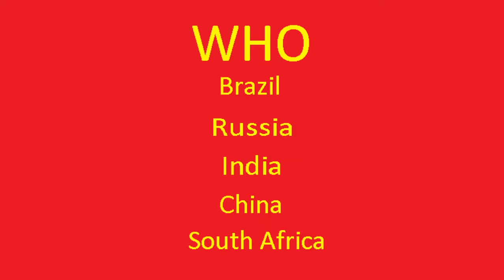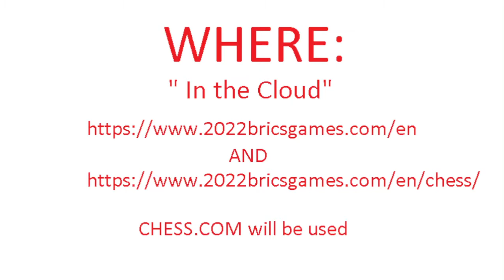How to follow the 2022 Brics Games - Chess and more.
2022 Brics Games - News Flash
Between Nations: Brazil, Russia, India, China, South Africa
Link to general information: